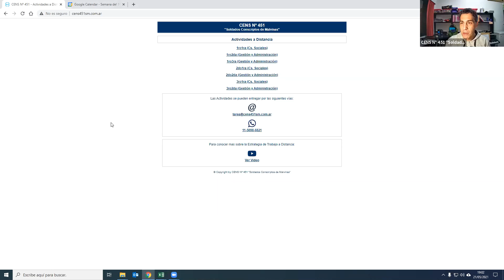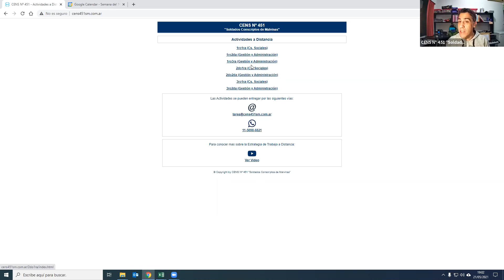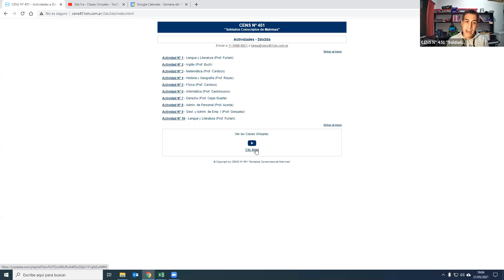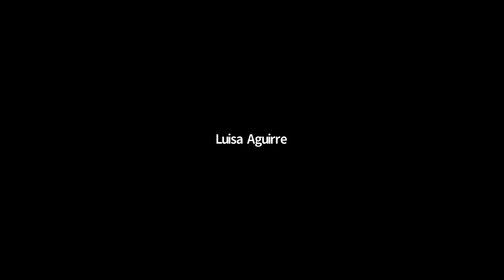Reunión Virtual - 2do1ra - 2do2da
Encuentro Virtual con l@s alumn@s de 2do año realizado el día Viernes 21/05/2021
Temas desarrollados:
- Saludos y Agradecimientos (00:00)
- Felicitaciones por el desempeño (01:53)
- 1er Pedido: Mantener e Incrementar la Participación (04:41)
- 2do Pedido: Desarrollar la Paciencia/Tolerancia (14:46)
- 3er Pedido: Mantener Comunicación constante (17:34)
- 4to Pedido: Estimular la Identificación/Integración con la Escuela (18:50)
- Consultas y Consideraciones Finales (21:45)